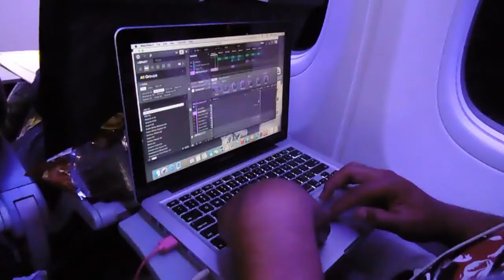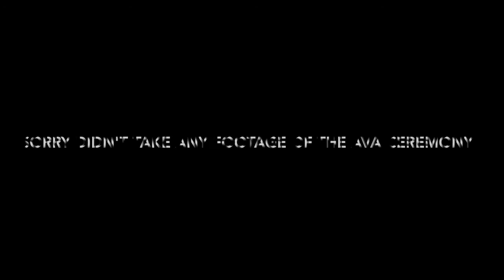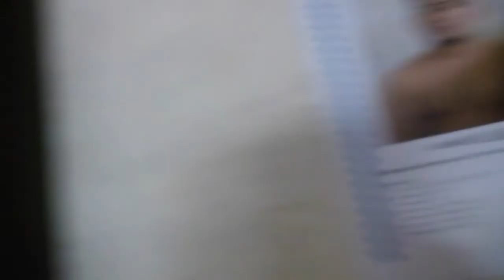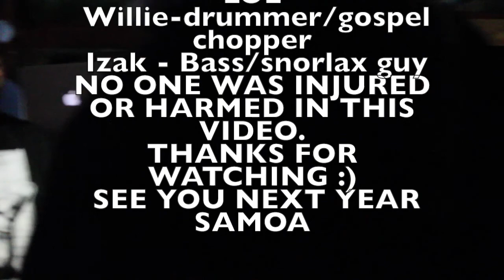The Festival of Tabernacles in Samoa: PART 2.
This is more of a journey video with the boys in Samoa. The best  part of these trips, is that you get to know each other a bit more as the day progresses :) it's all about bonding / building the relationship, so that there is an understanding of each other. Loved hanging out with these awesome people :)